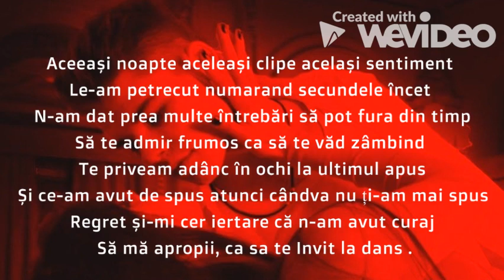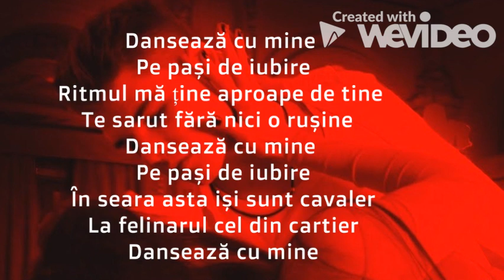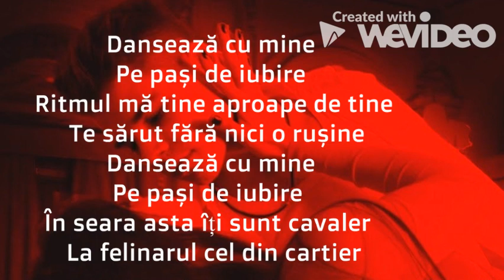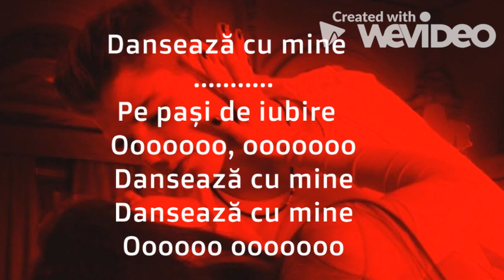Cristian Porcari - Danseaza cu mine